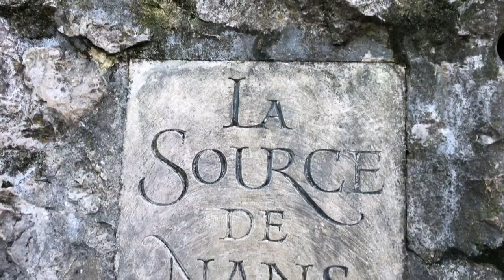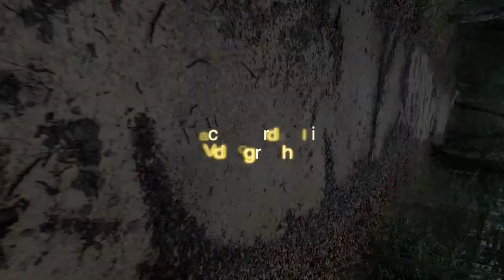Balade massif sainte Baume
Avec Eddy Baron